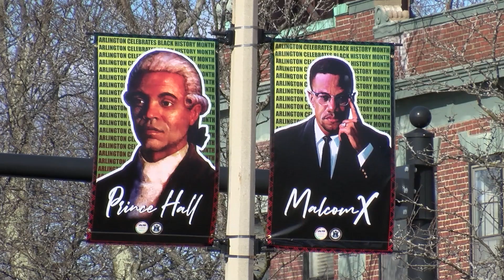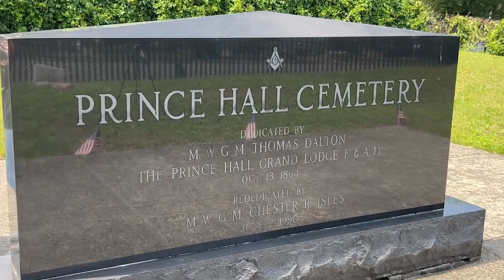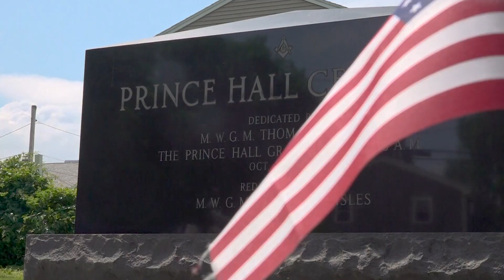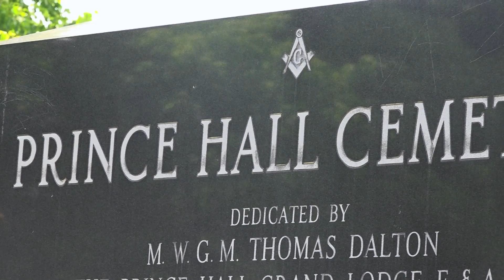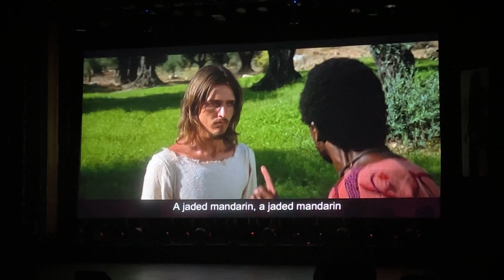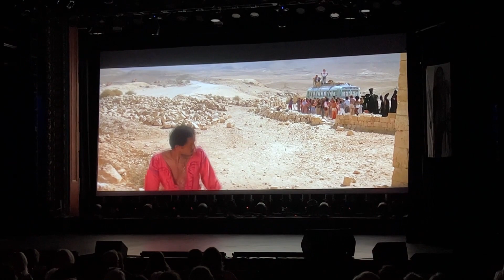ACMi News: June 30, 2023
The Select Board examines a pair of important parking issues in town which led to a standing room only crowd at the June 26th Select Board meeting. We'll tell you why.

Summer just started but already town leaders want to know if you want a booth for Town Day 2023 in September. Everyone's hoping that we have the same luck weather-wise as we had last year!

A digitally enhanced "Jesus Christ Superstar" movie comes to the historic Regent Theatre to celebrate it's 50th anniversary. And the party didn't stop there! The major players in this groundbreaking musical showed up as well.  And everything was alright, everything was fine!

0:00 Opening
1:24 Bear Death
2:38 Select Board Parking
3:41 New Minuteman Representative
5:45 Town Day Booths 2023
6:43 July 4th Celebration
7:33 Reservoir Beach Open
9:18 Prince Hall's Legacy
13:30 Jesus Christ Superstar is a Success at the Regent!
19:35 A Porchfest 2023 Tour Through Arlington
25:55 Closing